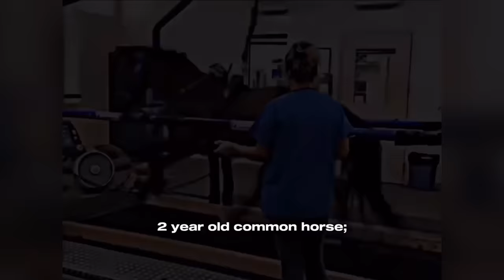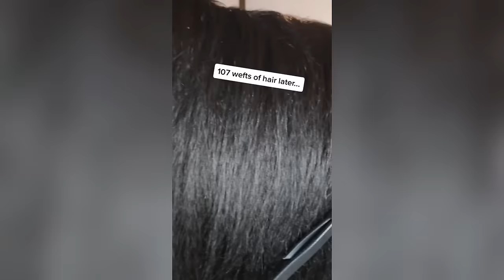21 Minutes Of Reletable HORSE TikTok Compilation #220